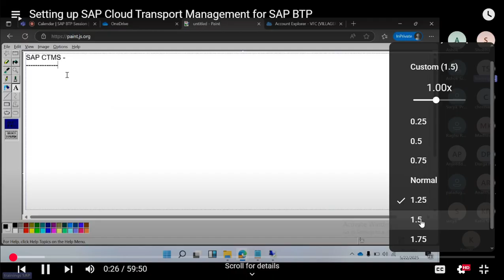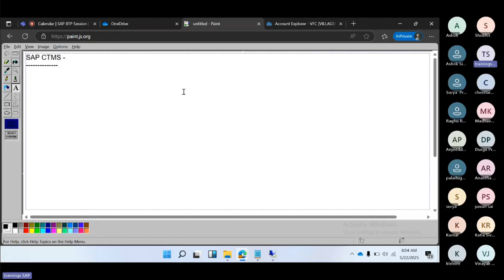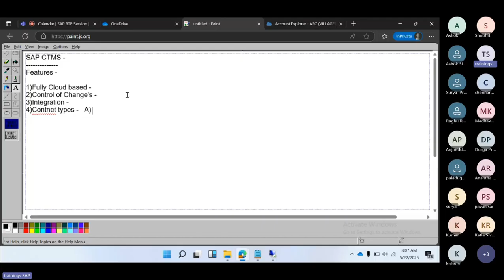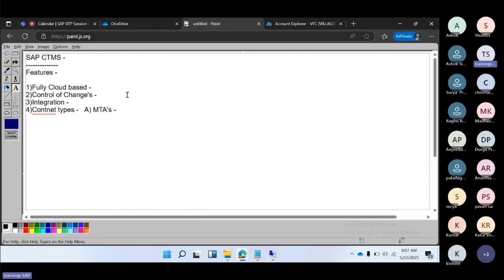15 1 Setting up SAP Cloud Transport Management for SAP BTP